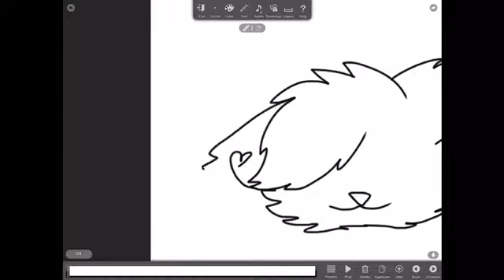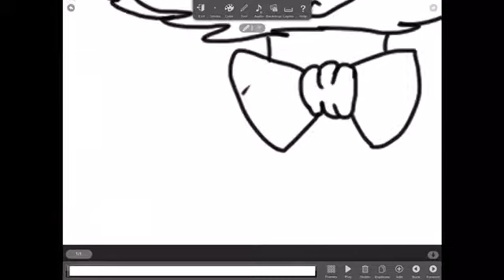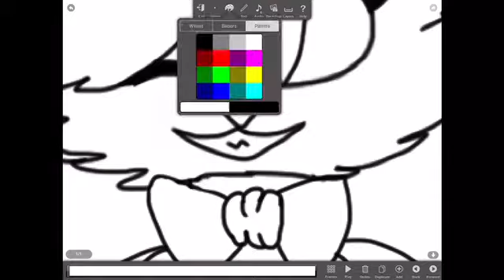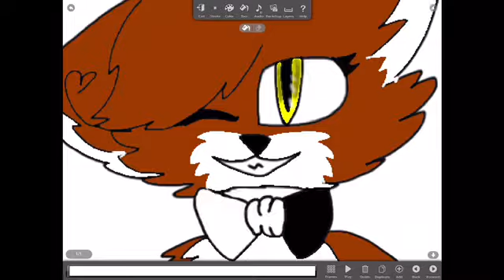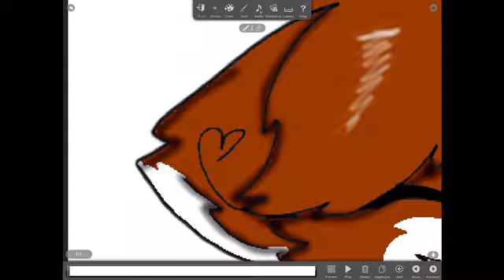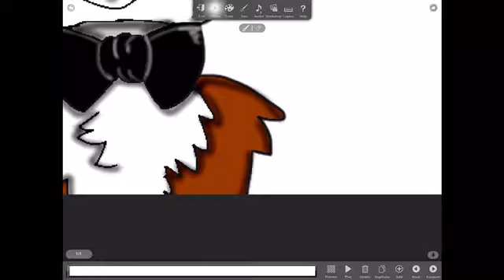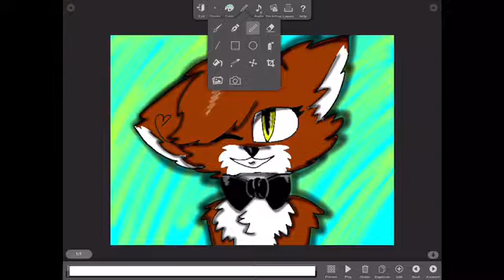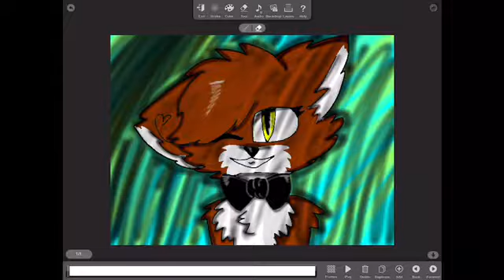For Foxdy XD (iPad)Speed paint